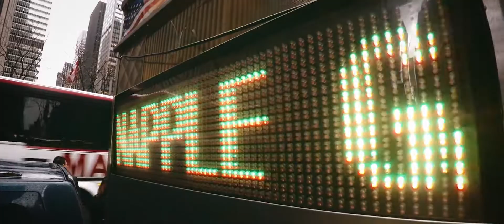SKOVLOG # 2 - New York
New York / US

Shot with GoPro Hero 4 Silver
Edit in Adobe Premiere CC 2015
Color graded with FilmConvert